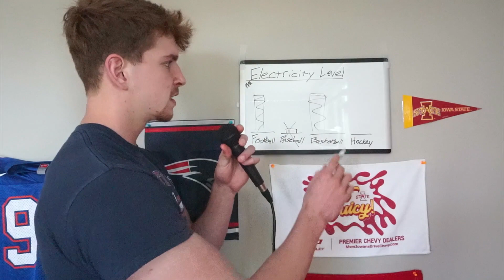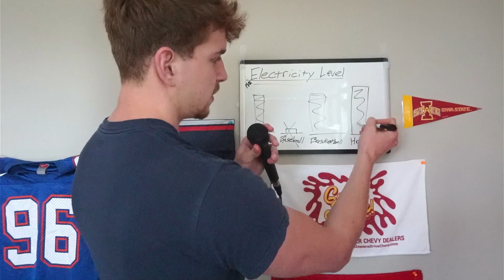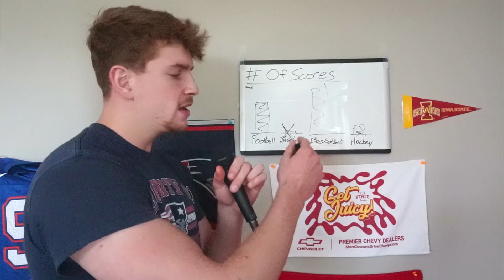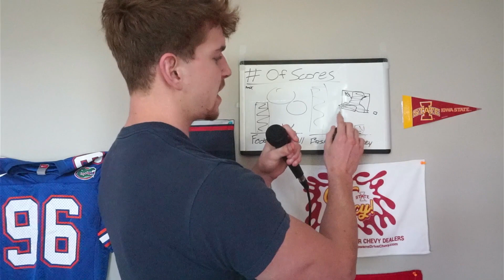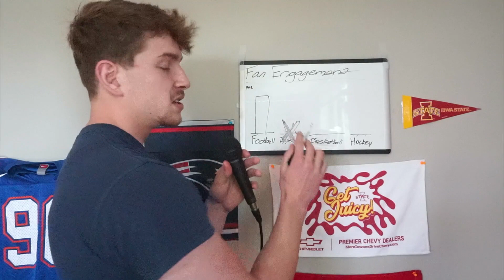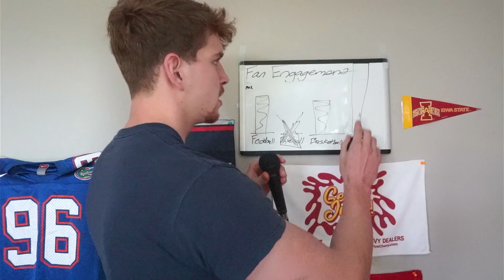The NHL PLAYOFFS Are The Greatest Sporting Event Of The Year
Today we talk about why in my opinion, the NHL Playoffs are the greatest sporting event of the year. We take other events into account, as well as putting all the sports into a very advanced metrics machine and comparing them against each other in 3 different categories.

Join me as I delve into the heart and soul of the NHL playoffs and explain why it's the ultimate fan experience. From the drama-filled games to the nail-biting finishes, we'll show you why this is the most exciting and exhilarating event in sports.

Join us every Monday and Wednesday for a full studio sports show that brings the energy and will have you rolling!

Be sure to sub for more content, it really helps the channel and its completely free!

Wanting to go to experience a live event but unsure if you want to hand out the big bucks to do it??

Life is SHORT! Go out and EXPERIENCE it with live events all over the country!